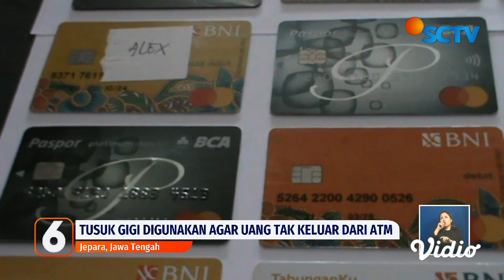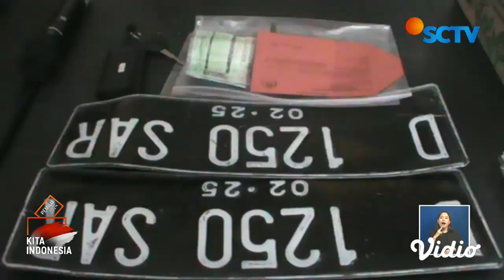Kawanan Pencuri dengan Modus Ganjal ATM Ditangkap Polisi | Liputan 6